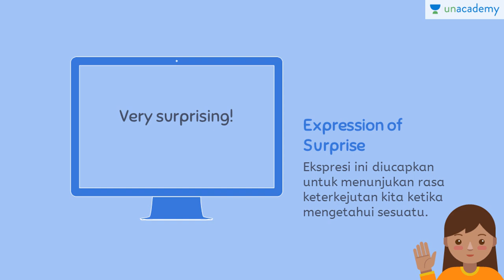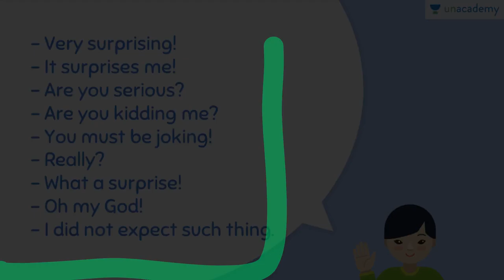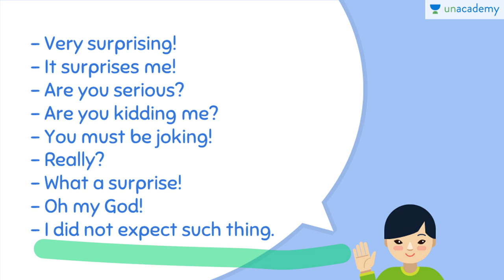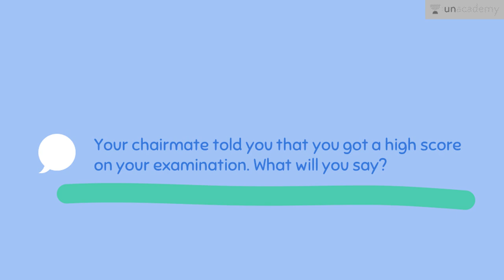Expression of Surprise and Disbelief (Bahasa Inggris - kelas X- SMA)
Expression of Surprise and Disbelief digunakan ketika kita terkejut akan suatu hal. Lesson ini akan menjelaskan bagaimana untuk mengungkapkan rasa keterkejutan dan ketidakpercayaan kita akan suatu hal menggunakan bahasa Inggris.